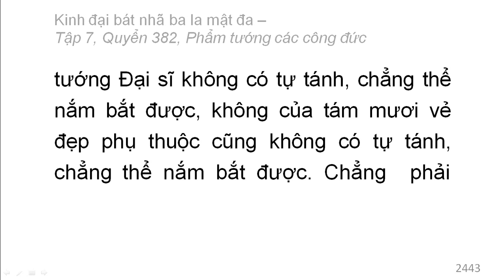Quyển 382: Kinh đại bát nhã ba la mật đa - Phẩm tướng các công đức (rất hay) (382/600) (14)